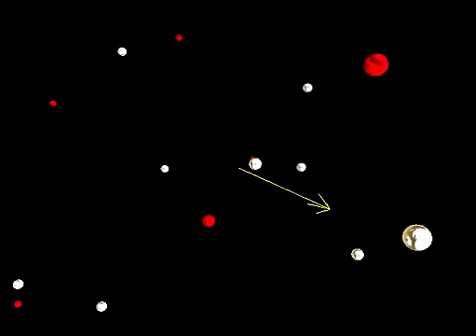jMonkeyEngine Inception Physics